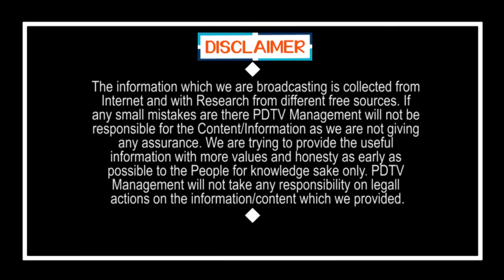13 People in inside treding | ఏసీబీ వారి ఎఫ్ఐఆర్ కాపీ లో 13 మంది...పేర్లు తెలిస్తే షాక్ అవుతారు...